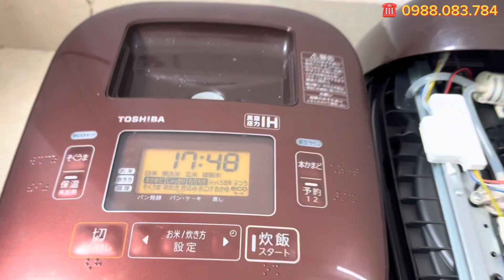Chia sẻ 🚫 TÁC HẠI xì áp suất | nồi cơm tô chuông | bếp nhật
Nồi cơm áp suất là mẫu nồi cơm cao cấp phổ biến hiện nay, nồi mang đến chất lượng cơm ngon hơn, nhưng bù lại với chất lượng thì nồi sẽ có tình trạng bị xì áp suất
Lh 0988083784